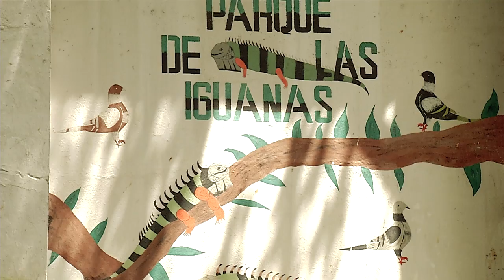Mi Parque, Tu Casa [Informe desde el parque de Las Iguanas] Telemedellín